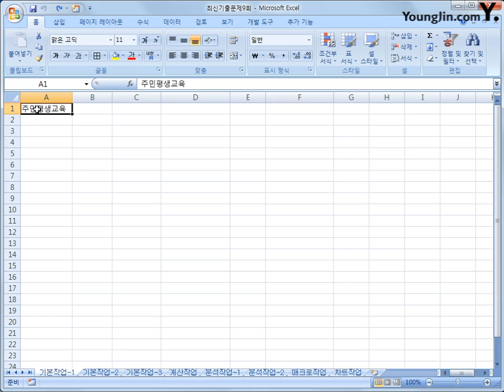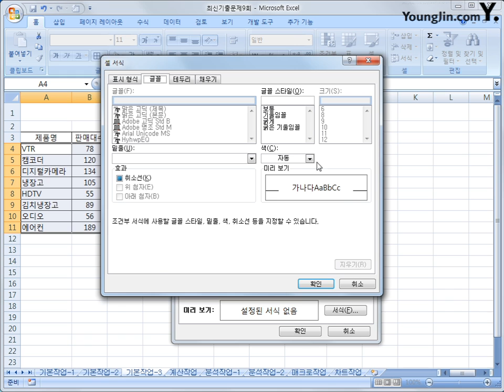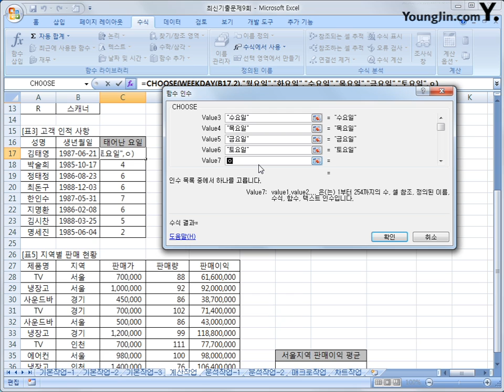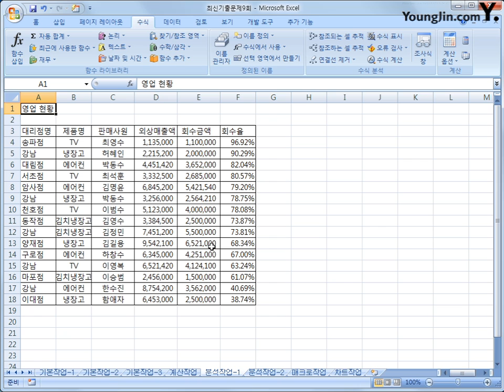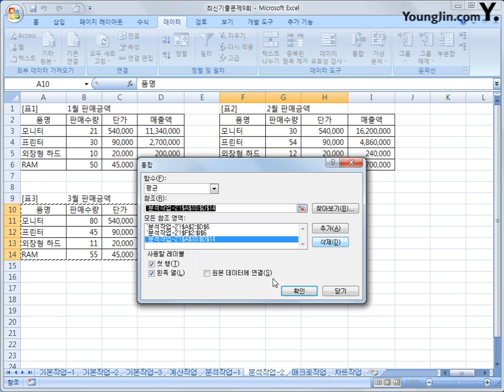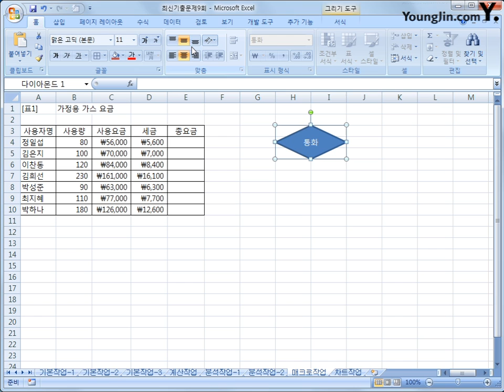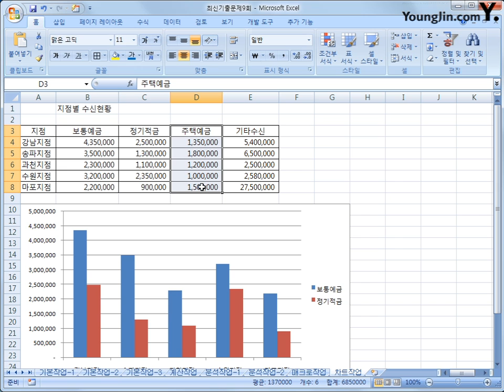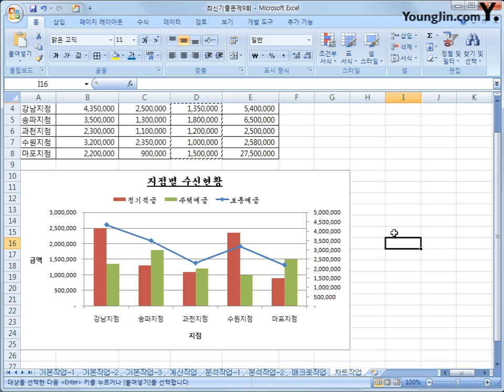최신 기출문제 09회